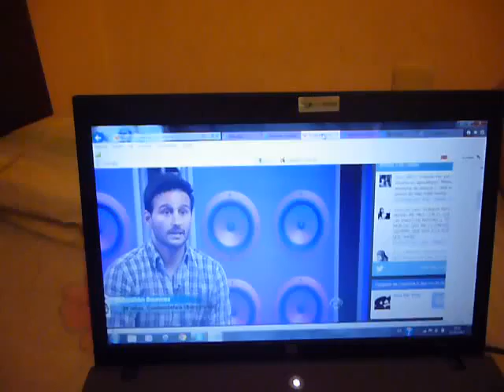SEBASTIAN RAMIREZ ANTES DE CANTAR EN EL NUMERO UNO 1ª GALA